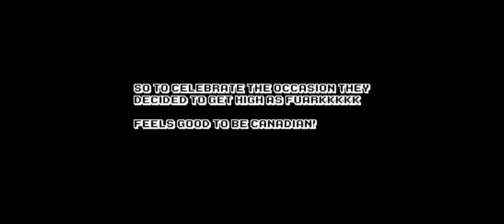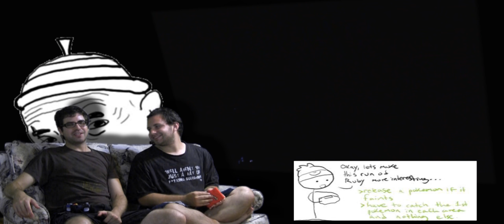Getting High On Mount Moon! -- Pokemon FireRed Nuzlocke #3 -- No Talent Gaming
Dave and Dev get high on Mount Moon! Does that reefer to scaling the mountain, or something else? You'll have to watch and find out!

Pokemon FireRed is a remake of the legendary Pokemon Red, one of the original Pokemon games. While Pokemon Red was released for the Nintendo Game Boy, Pokemon FireRed came out for the Gameboy Advance, with all of the advanced graphical and sound capabilities that implies.  Additionally, being a Generation 3 Pokemon game, Pokemon FireRed brings in the new pokemon types, held items, moves, and terrains from previous games. Join Dave and Dev as they play Pokemon FireRed, but not just any old game of it - NTG plays by Nuzlocke rules, where you can only catch one Pokemon per area and pokemon that die have to be released!

BTC:bc1q6udqgvfm9uaj59l24ut7f73wvsfu707kk6pn3m

Dave - The host of the show! He's the guy on the left. He's also usually the one who plays the games, and he's notorious for being awful at them! Dave desires a normal, laid-back life, but NTG keeps sucking him back into the vortex of craziness!

Dev - The fat guy on the right! He plays sometimes, depending on the game or his mood. He's generally better at video games than Dave, leading to some conflicts. Dev's also rambunctious as fuck, generally contributing to Dave's already-short fuse!

Beefy - Chris, who legally changed his name to Beefy in 1896, planned to appear on the show more than he did, but ultimately got whipped by his GF, and was only able to appear for SM3DW.  He's a professional actor though, and quite funny.  RIP.

Alan - Cocky, clever, and competitive, Alan always brings laughs to the show.  He's the resident fighting game expert, but will play anything in the end.  He's also the BF of Jes, and they often do the show together!